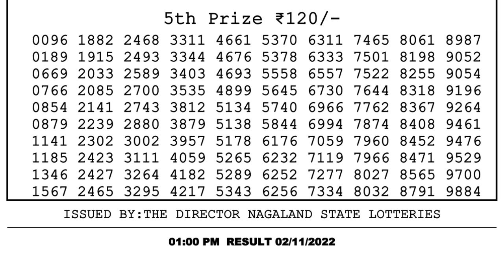Dear Lottery Sambad 1pm today 02.11.22 Nagaland State Lottery Result